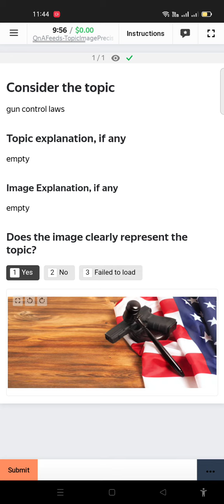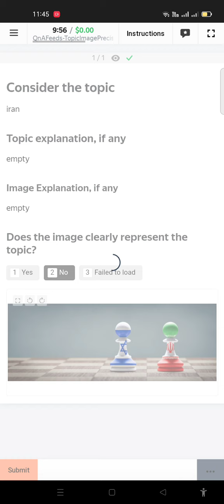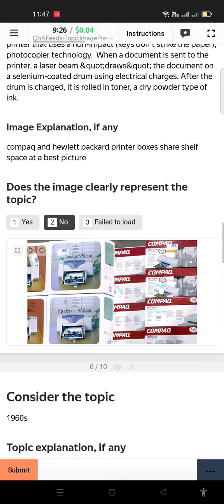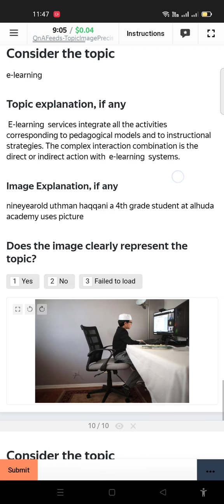Query: QnAFeeds-TopicImagePrecision _Relevance $0.04 Toloka Tasking